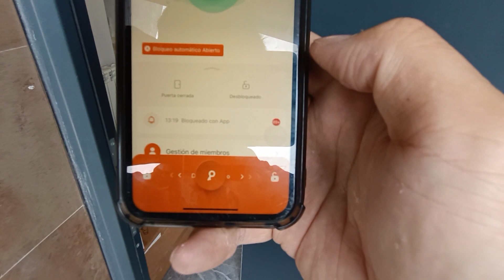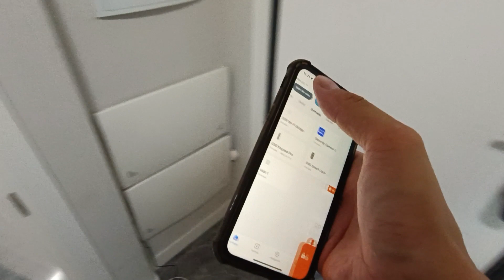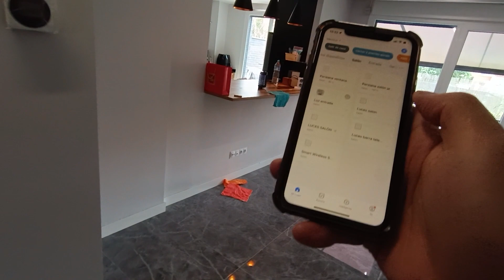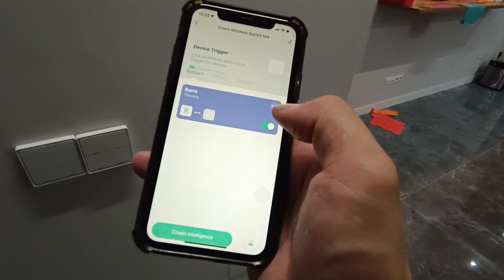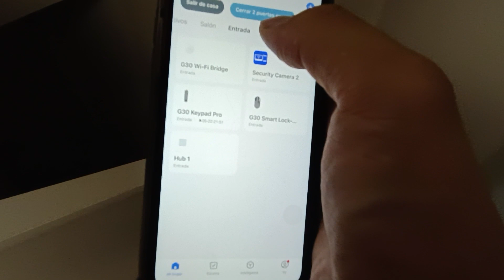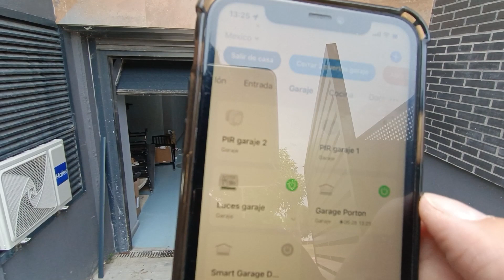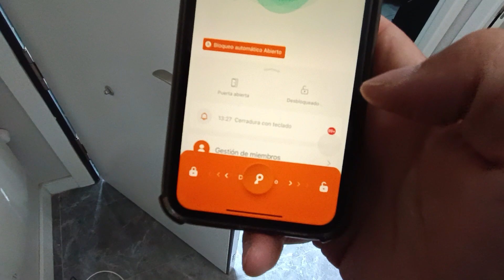Tour por casa inteligente | Instalación de cerradura, video portero, garaje, luces y persianas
Hoy os enseñamos una instalación domótica que hemos realizado en un adosado. Hemos domotizado las persianas motorizadas, las luces, el video portero para poder abrir la puerta de la entrada, la cerradura de la entrada... Bienvenidos a este tour en una casa domótica.

La domótica te permite controlar tus espacios desde lejos desde tu móvil a través de las apps Smart Life o Tuya y por control por voz con Alexa o Google Home, además de crear escenarios y automatizaciones para ahorrar y hacer más cómodas tus rutinas.

Tienda física:
Visítanos en Paseo de las Delicias 17, 28045, Madrid, España.

SOBRE SI SMART

    Imaginaos vivir como en las películas donde uno llega a casa y ésta te saluda, te enciende las luces, te pone música y puedes hablar con ella. La casa también puede realizar otras muchas tareas automáticas. Nada más lejos, esta tecnología ya está al alcance de todos.

    Si Smart tiene como misión traer esa innovación a la vida cotidiana de todos y abrir un nuevo mundo de posibilidades.

     Con miles de productos inteligentes que se integran con la App gratuita Smart Life, permitiendo un control remoto de todos los dispositivos. También podemos vincularlos con diferentes asistentes virtuales tales como Amazon Alexa o Google Home, haciendo posible el control por voz.